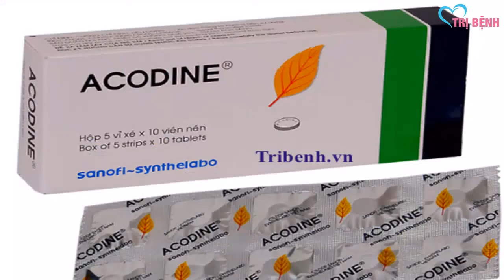Thuốc Acodine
Tác dụng của thuốc Acodine® là gì?
Thuốc Acodine® thường được dùng để điều trị triệu chứng các tình trạng ho.

Liều dùng
Những thông tin được cung cấp không thể thay thế cho lời khuyên của các chuyên viên y tế. Hãy luôn tham khảo ý kiến bác sĩ hoặc dược sĩ trước khi quyết định dùng thuốc.

Liều dùng thuốc Acodine® cho người lớn như thế nào?
Bạn uống mỗi lần 1 đến 2 viên thuốc, 2 đến 3 lần mỗi ngày.

Liều dùng thuốc Acodine® cho trẻ em như thế nào?
Đối với trẻ từ 5 tuổi trở lên, bạn cho trẻ uống bằng ½ liều của người lớn;
Liều dùng cho trẻ em (dưới 5 tuổi) vẫn chưa được nghiên cứu và chứng minh. Thuốc này có thể không an toàn cho trẻ. Bạn cần hiểu rõ về an toàn của thuốc trước khi dùng thuốc cho trẻ. Bạn hãy tham khảo ý kiến bác sĩ hoặc dược sĩ để biết thêm chi tiết.
Cách dùng
Bạn nên dùng thuốc Acodine® như thế nào?
Bạn phải đọc kỹ hướng dẫn sử dụng trước khi dùng. Bạn hãy hỏi bác sĩ hoặc dược sĩ về bất kỳ điều gì bạn không rõ liên quan đến việc dùng thuốc.

Bạn phải dùng thuốc theo đúng chỉ định của bác sĩ, không được dùng nhiều hơn hoặc ít hơn so với liều chỉ định, không được tự ý ngưng thuốc nếu không có sự cho phép của bác sĩ.

Bạn nên làm gì trong trường hợp dùng quá liều?
Trong trường hợp khẩn cấp hoặc quá liều, gọi ngay cho Trung tâm cấp cứu 115 hoặc đến trạm Y tế địa phương gần nhất.

Ngoài ra, bạn cần ghi lại và mang theo danh sách những loại thuốc bạn đã dùng, bao gồm cả thuốc kê toa và thuốc không kê toa.

Quá liều thuốc có thể gây nguy cơ lệ thuộc thuốc và hội chứng cai thuốc đột ngột ở những người dùng thuốc và trẻ sơ sinh có mẹ nghiện thuốc.

Bạn nên làm gì nếu quên một liều?
Nếu bạn quên dùng một liều thuốc, hãy dùng càng sớm càng tốt. Tuy nhiên, nếu gần với liều kế tiếp, hãy bỏ qua liều đã quên và dùng liều kế tiếp vào thời điểm như kế hoạch. Không dùng gấp đôi liều đã quy định.